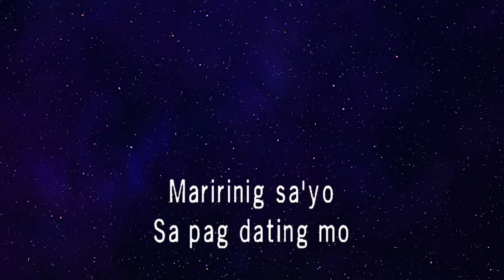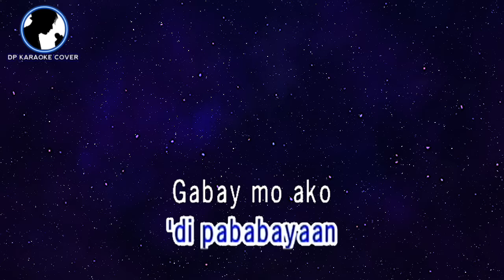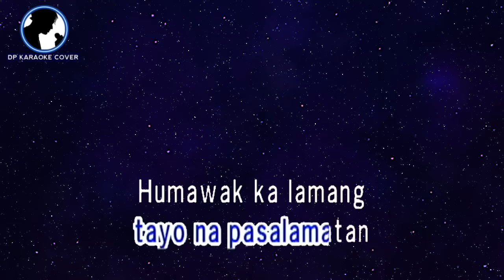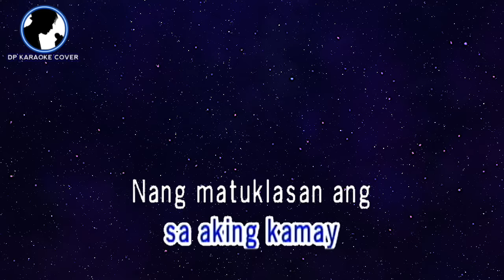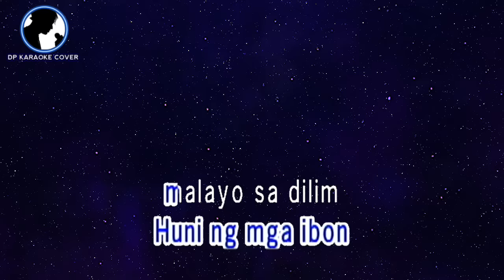Gabay - Siakol (KARAOKE VERSION)